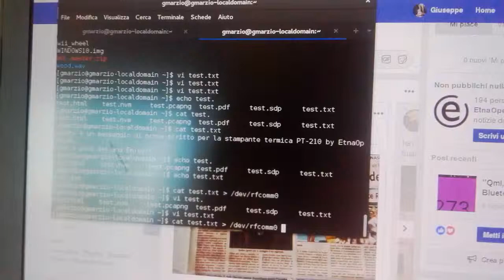Thermal Printer Test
Thermal Printer Test. Linux Rock!!